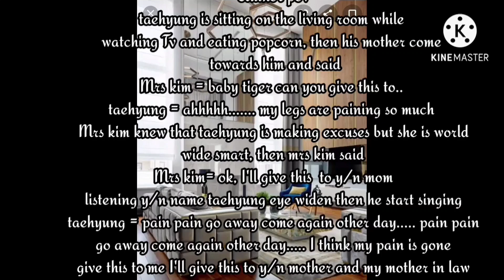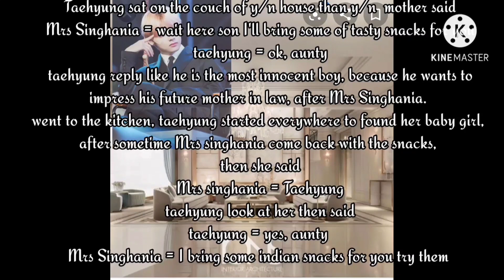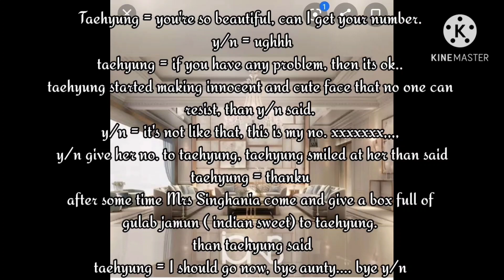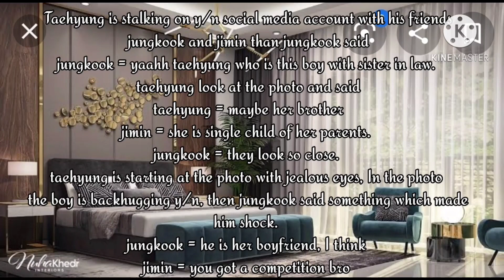When he saw you in saree ||rowdy romeo || taehyung ff